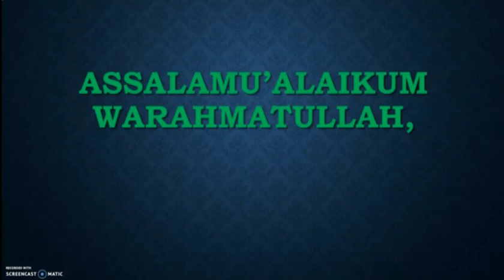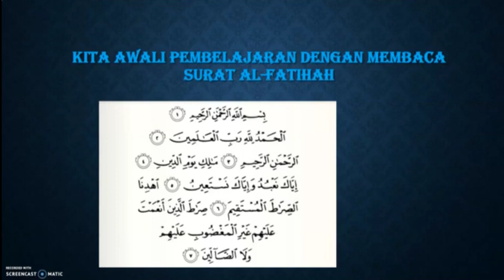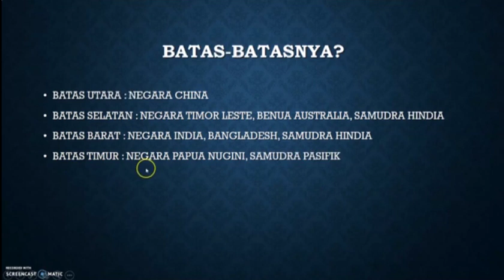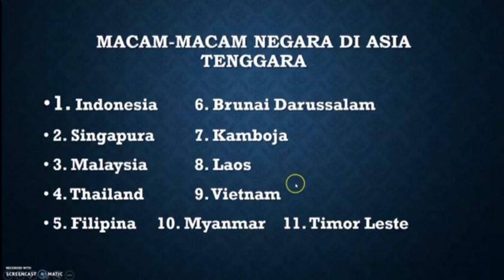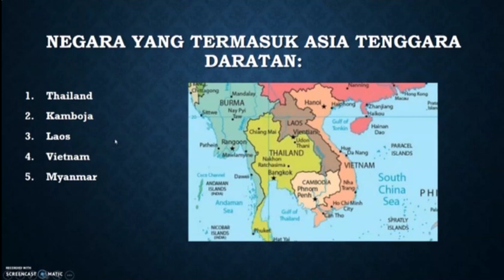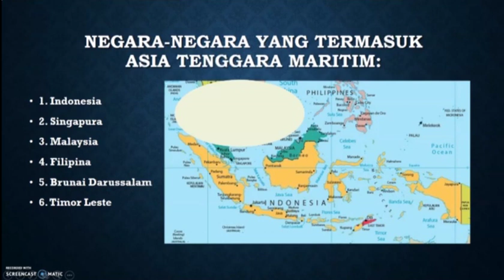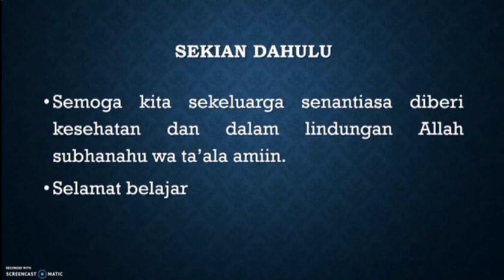IPS 8 #1 ASIA TENGGARA 01 1